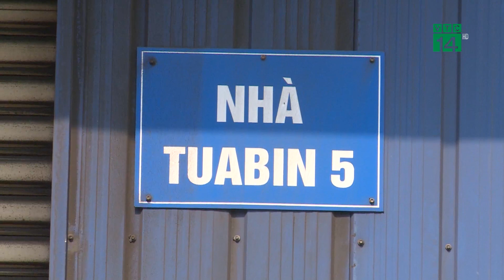Bản tin Năng lượng hiệu quả ngày 01/12/2022 | VTC14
VTC14 | Mời quý vị theo dõi bản tin Nănglượnghiệuquả với nhiều tin tức đáng chú ý về tiết kiệm năng lượng